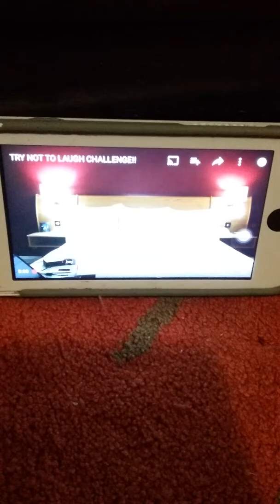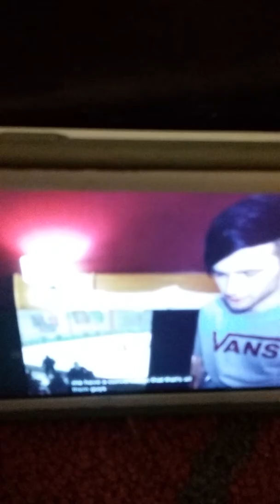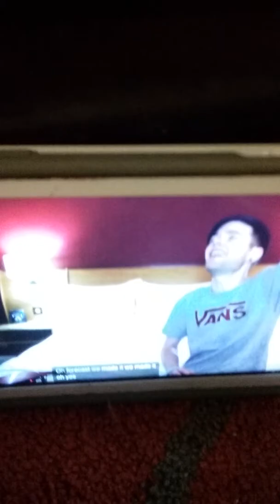I'm not good at this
Today we are not going to laugh if we laugh we lose